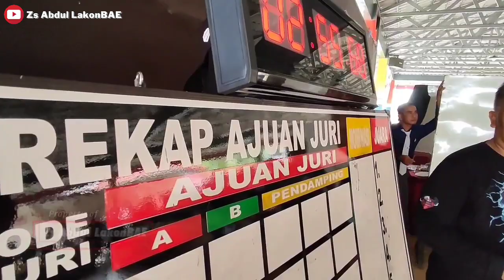Pasca di Take Over, Kacer PRAHARA Langsung Ngamuk !!! || New SMN Dawet Ayu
Kacer PRAHARA Ngamuk Pasca di Take Over ❗